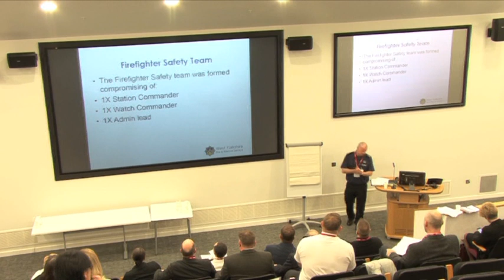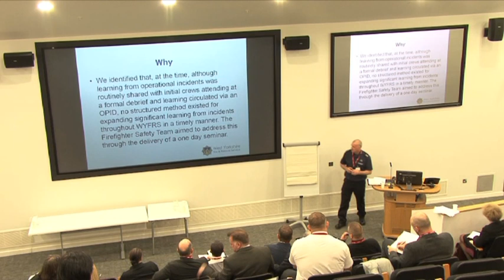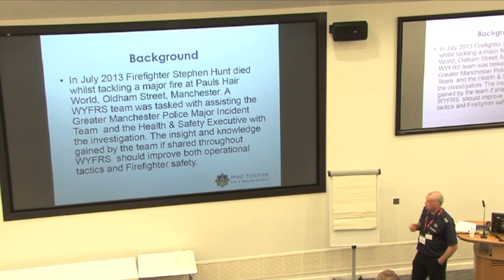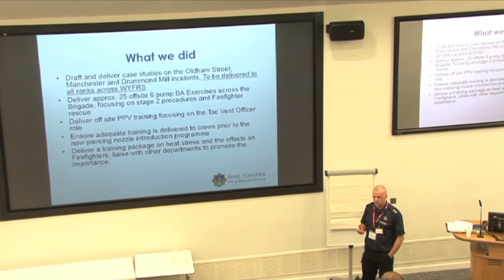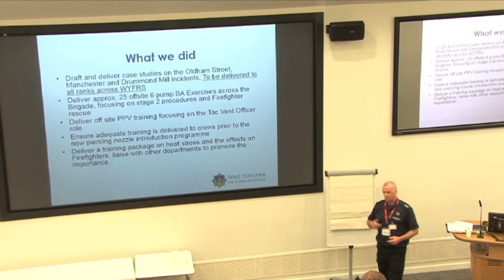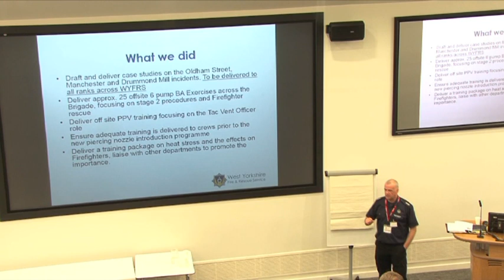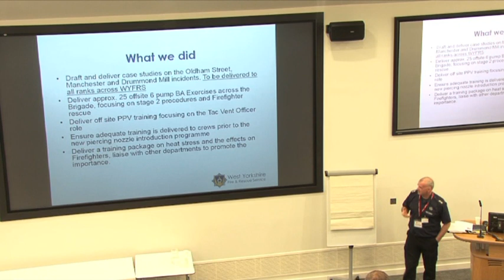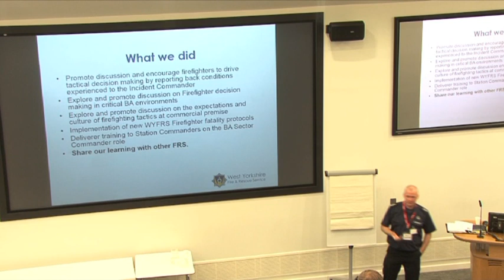West Yorkshire presentation on Site Specific Risk Information Part 1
The first part of West Yorkshire FRS presentation on Site-Specific Risk Information at the event held by the Health and Safety executive in Camberslang April 2019.